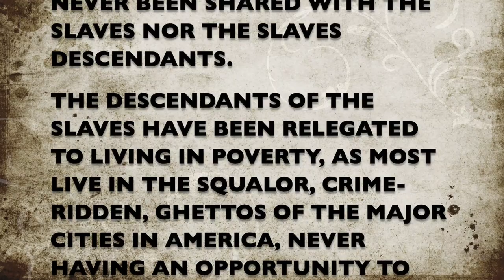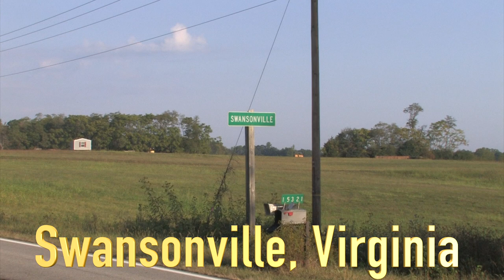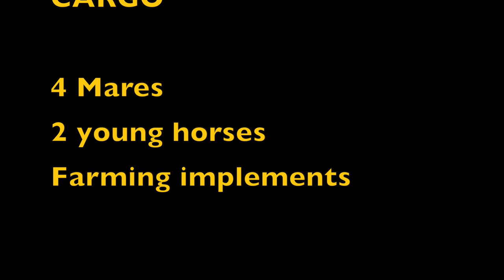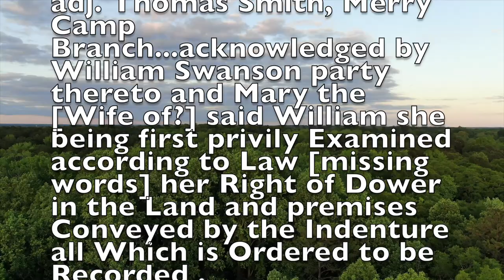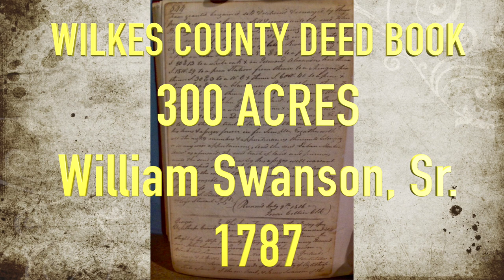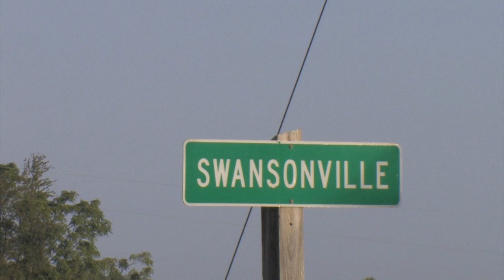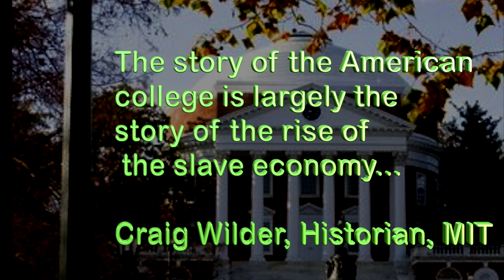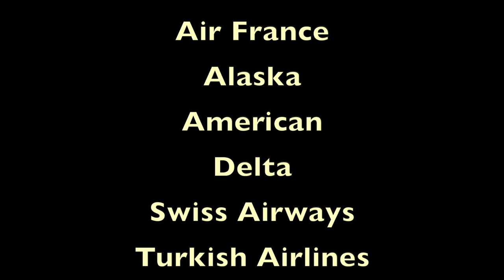On Becoming A Slave Master Movie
Using business journals, land deeds, and last wills and testaments follow the journey how 8 generations of the famous Swanson family slave owners invested their profits from slavery to build America's greatest institutions like banking, railroads, mining, and other essential American businesses.  AMERICA'S REAL CASE FOR REPARATIONS